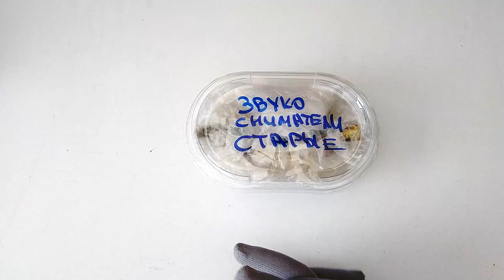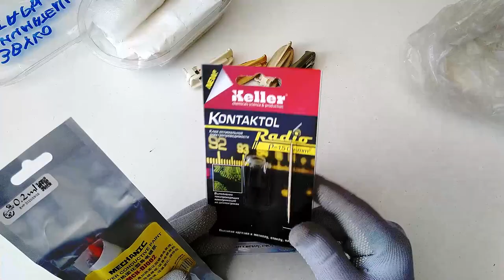Старые советские звукосниматели в жанре распаковки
Больше 20 минут занудных рассуждений в присутствии старых советских звукоснимателей

Сеня Туруханский